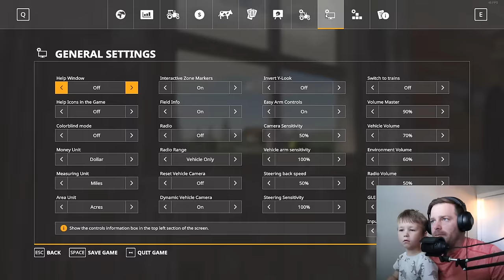Someone stole the animals from our farm | Back in my day 5 | Farming simulator 19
A day where all we wanted to do was plant some corn and feed our animals hay turns into us trying to figure out what happened to our cows on FS 19. Our sheep turned out to be fine but we had to buy more cows. Back in my day has been fun using all the old tractors and we have really enjoyed it, hope you have also! (roleplay)